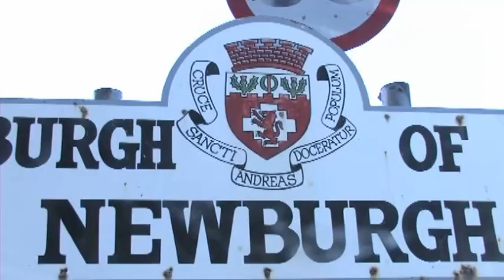Ganzenjacht Schotland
Ganzenjacht Jachtbestemming Schotland
Reportage: Rudie Debruyne | Reisbureau Jachtreizen Best Hunting - Wim van Remortel